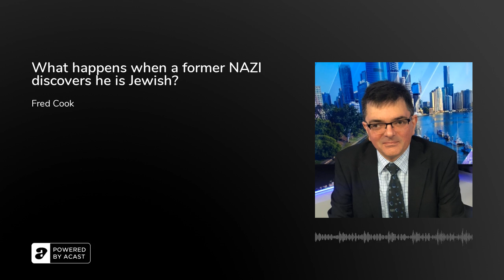What happens when a former NAZI discovers he is Jewish?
Fred Cook was a senior office bearer in the National Socialist Movement and deeply involved in organisation activities such as rallies and meetings. He walked away from the extremist movements some years ago but only recently did he discover that he had Jewish origins. His story must be heard to be believed. Tune in.